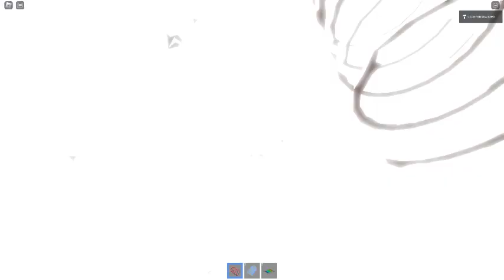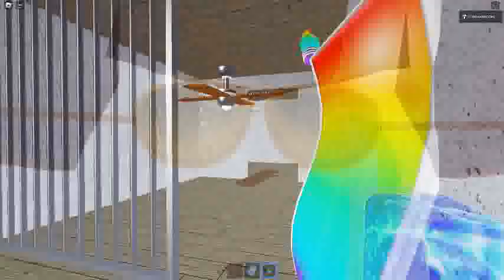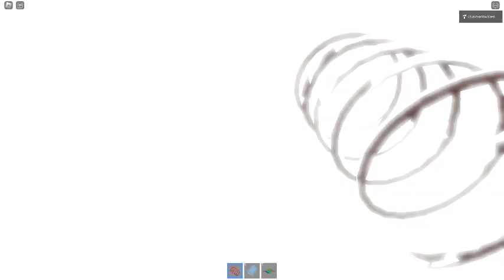Ceiling Fan 16471 In Toucan Fan's Haunted Fan Land